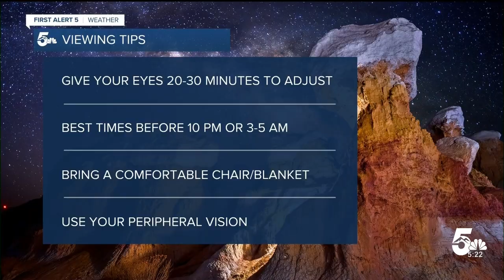The Perseid Meteor Shower peaks this evening. Here's how to see it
The Perseid Meteor Shower originates from the comet Swift-Tuttle and will peak tonight. In Colorado, the moon will drown out some views, but smoke won't be an issue this evening.